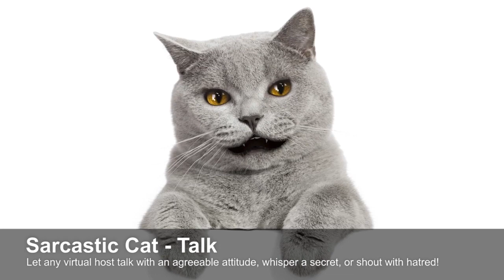CrazyTalk7 - Sarcastic Cat (Talk)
Know More about CrazyTalk7

Let any virtual host talk with an agreeable attitude, whisper a secret, or shout with hatred!